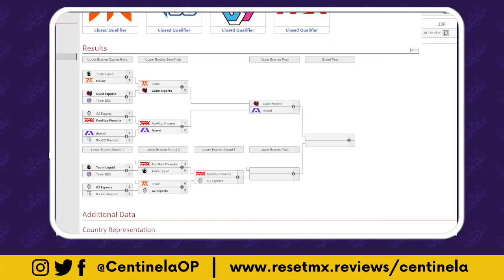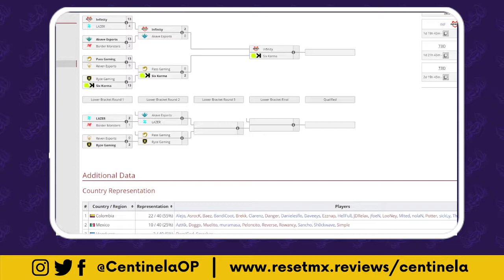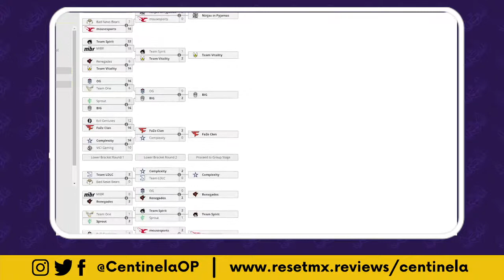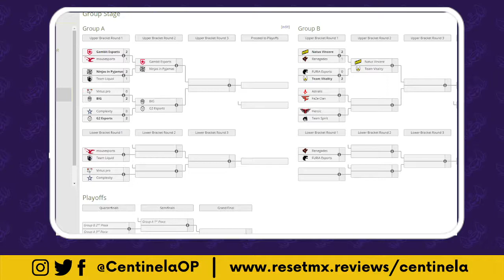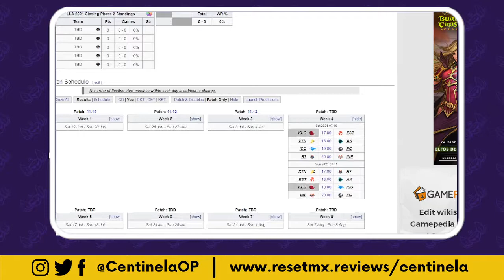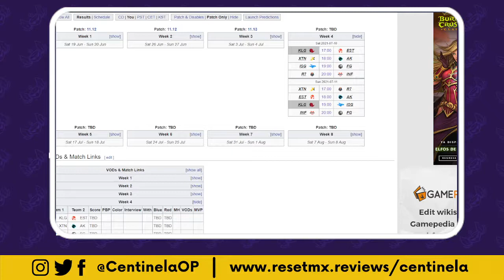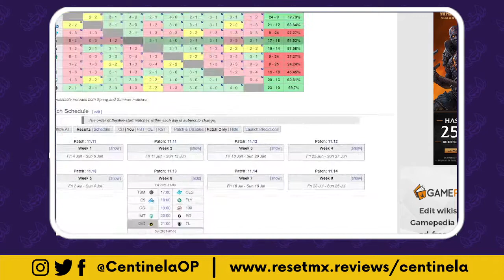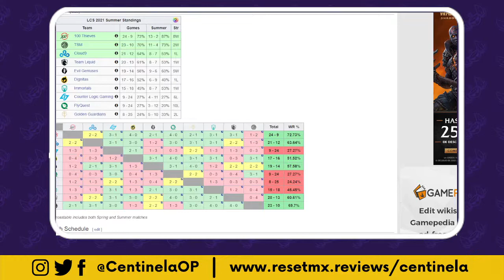¡Centinela de la semana! 08/07/21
Llegamos a la primera mitad de varias competencias, además, arranca la celebración del IEM Cologne 2021.
Hoy nada está en llamas, así que tendremos un programa feliz (por fin).